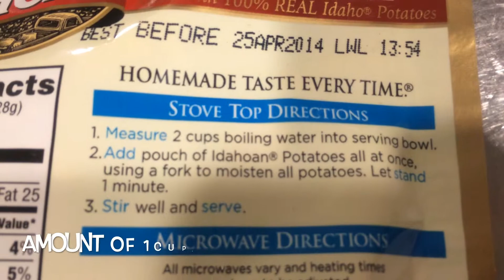マッシュポテトを作ってみました：Japanese Cooking Original movie Mashed Potatoes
Japanese Cooking Original movie Mashed Potatoes　マッシュポテトを作ってみました。
男の料理シリーズとしてやってみましたので簡単にできます。とはいってもハワイ旅行時に買ってきたレトルト食品ですけど。